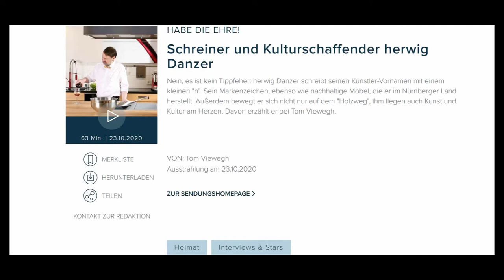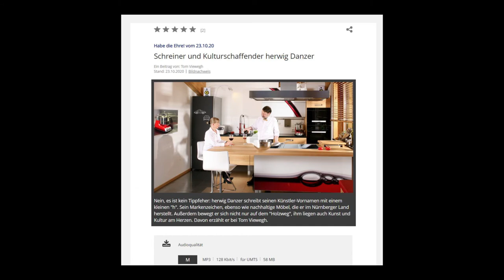Einstündige BR-Talkshow "Habe die Ehre" mit Tom Viewegh und herwig Danzer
Am 23. Oktober war herwig Danzer zwei Stunden in der Sendung des Bayerischen Rundfunks "Habe die Ehre" bei Thomas Viewegh (virtuell) zu Gast und die Themen gingen von Danzers Geburt 1962 bis ins Jahr 2040. Der Hintergrund zur Sendung ist hier im Blog nachzulesen